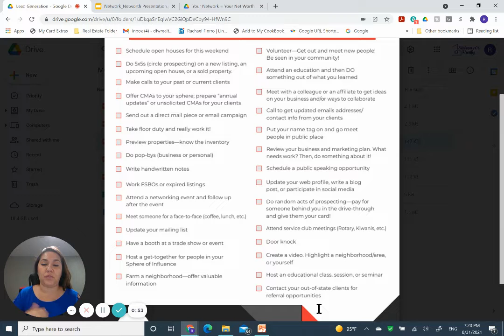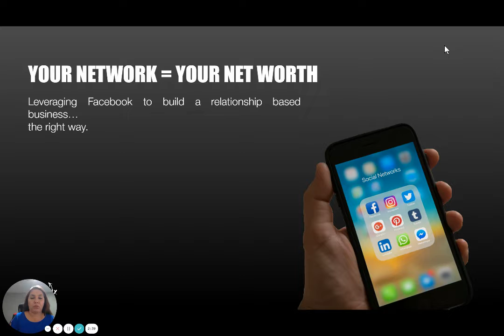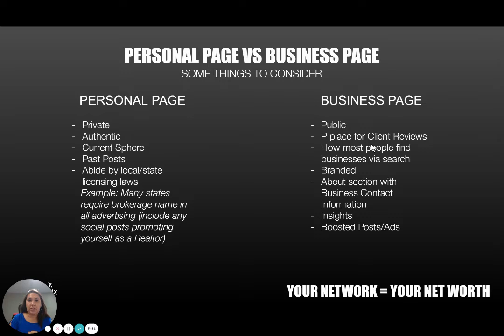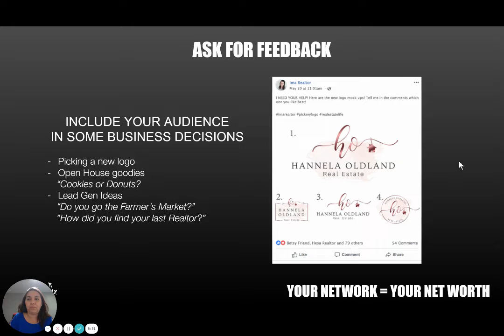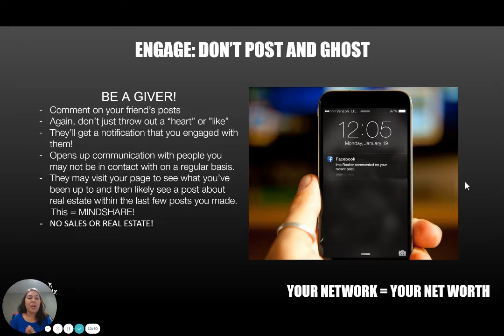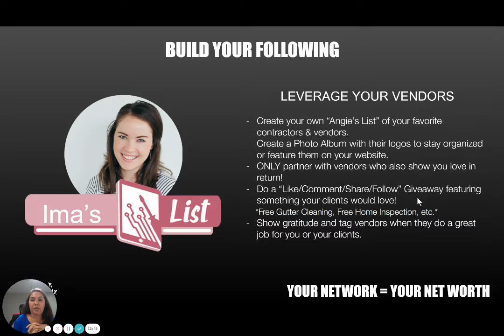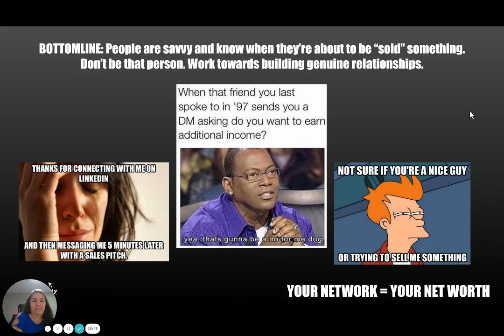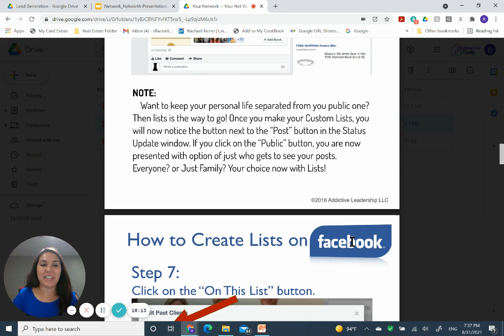Lead Generation Facebook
Let's dive deep into Facebook Lead Gen!! I challenge you to take one thing, do it every day for a week and then comment the results here!!